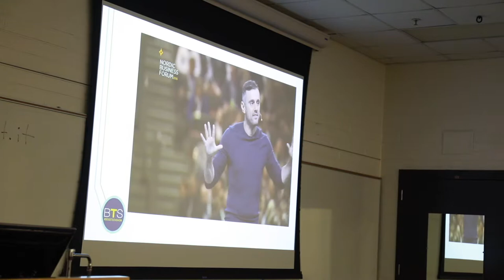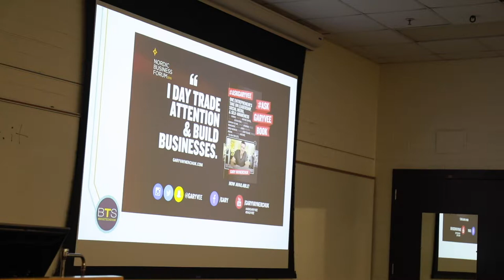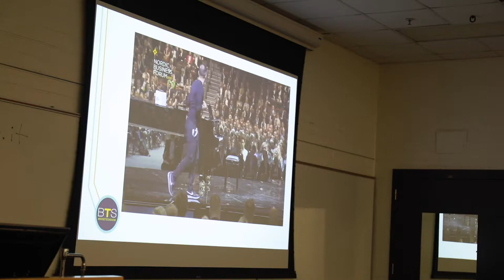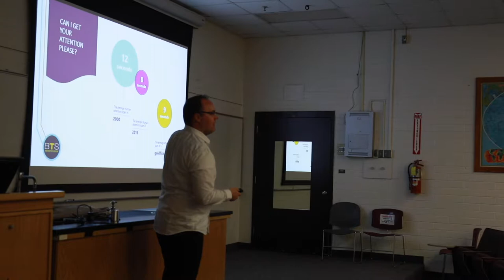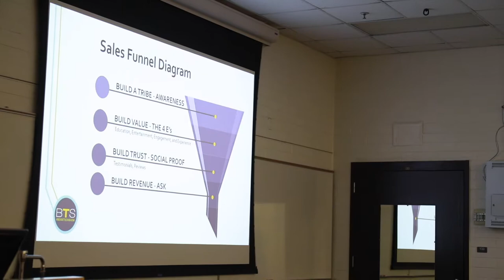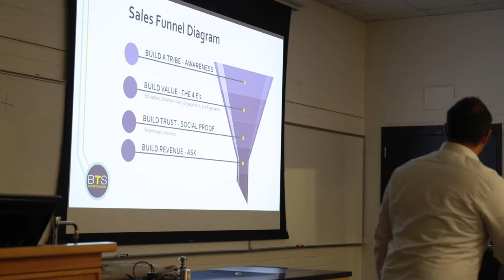Ryan Harris Marketing Seminar - BYUI Marketing Society